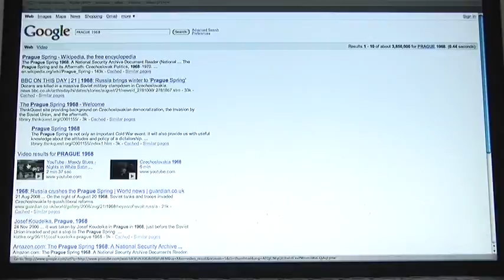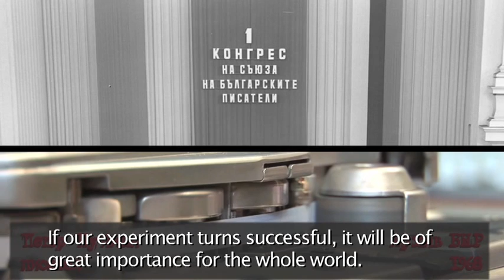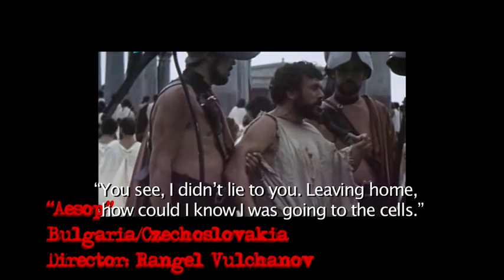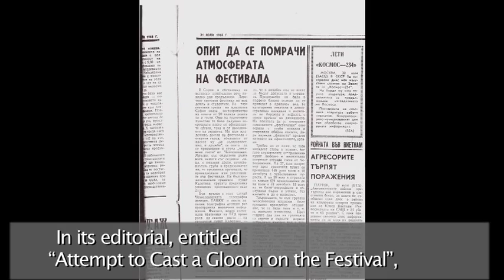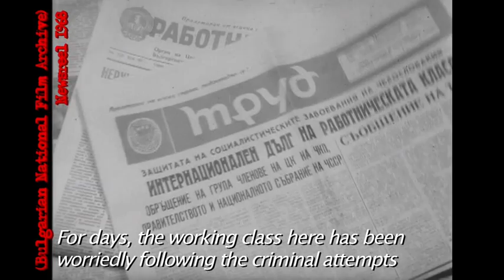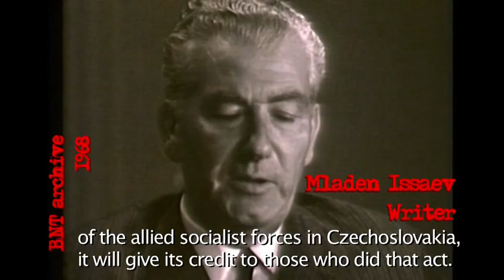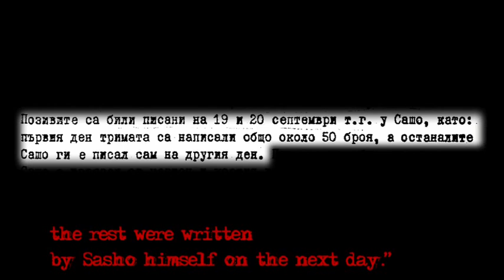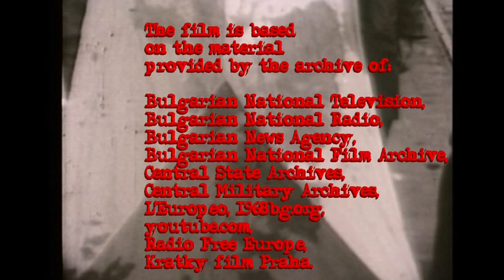Prague spring '68 Sofia summer (2008) - a documentary by Nayo Titzin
Prague spring '68 Sofia summer